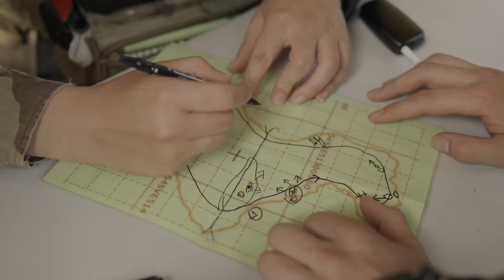MilsimLite 01, Scout Team was to act as forward observe/military simulation airsoft with BB guns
Milsim Lite 01/ミルシムイベント

This  Scout Team task was to act as forward observe to guide his unit's guns in their bombardment of  High value-added objective.

REDチーム、Airedale SQD(1st)チームは接触線より深く侵入し高付加価値の目標を捜索補足し随伴しているFOが正確な火力要求をFDCに送り指示座標に向け砲撃を観測して修正射を行います敵機勢力を撃破します。

サバゲーでは難しいシチュエーションもミルシムでは可能です。
個々のチームでそれぞれ要求された事をこなし与えられた目標を達成します。当日だけでは時間が足りないのでオンラインで事前に準備期間があり参加するのは大変ですが今回参加された初めての人たちの満足度は高く既に次回開催が決定してます。

またMilsim Lite 01はミルシムイベントMFEに参加するための事前イベントとして開催されていますのでMilsim Lite 01を経験してぜひMFEに参加してください。